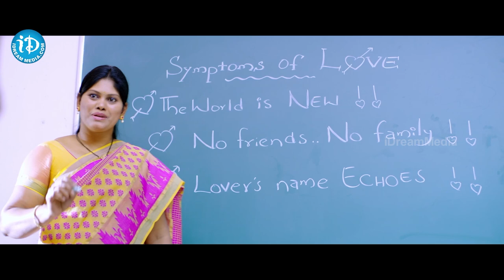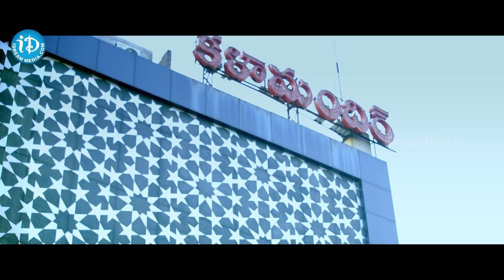ఇలాంటి భర్త దొరికితే.. | Vennela Kishore Lovable Scenes | Saranya Pradeep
Otherwise kindly comment and let us know your thoughts.